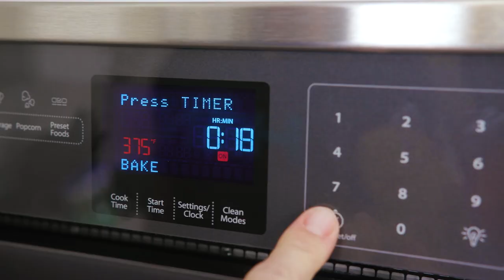HSN Cooking Demo: Meatloaf Muffins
We hope you enjoy this savory staple as much as we do! *PLEASE NOTE*  The original Meatloaf Muffins recipe calls for 1 pound of 99% lean ground turkey & 1 pound of 93% lean ground turkey. That is also the way this recipe is preloaded into My Fitness Pal. However, in this demo video, we have chosen to use both beef and turkey! You may use whatever combination of meats you prefer! Just be sure to make changes accordingly to your food log. Enjoy!